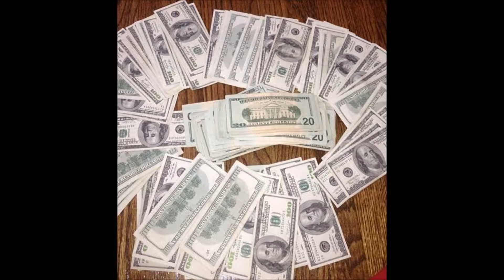dj ft pooh pohh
ej world entertainment